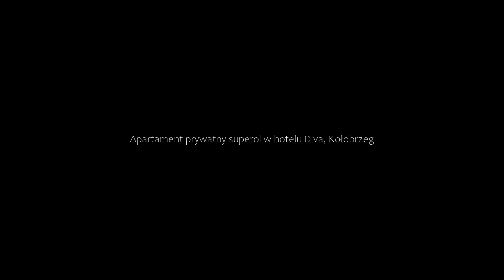Apartament prywatny superol w hotelu Diva, Kołobrzeg, Poland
About Property:
Featuring a garden, a terrace, a restaurant and a bar, Apartament prywatny superol w hotelu Diva is set in the Dzielnica Uzdrowiskowa district of Kołobrzeg, only 400 metres from Kolobrzeg Central Beach. It is located 2.3 km from West Beach and offers free WiFi plus a 24-hour front desk.

The apartment comes with 1 bedroom, a fully equipped kitchenette with a fridge and a microwave, and 1 bathroom with a sh...
Property Type: Hotel
Address: Tadeusza Kościuszki 16 , 78-100 Kołobrzeg, Poland
Searching For
1. Apartament prywatny superol w hotelu Diva - Kołobrzeg - Poland
2. Apartament prywatny superol w hotelu Diva - Kołobrzeg - Poland Address
3. Apartament prywatny superol w hotelu Diva - Kołobrzeg - Poland Rooms
4. Apartament prywatny superol w hotelu Diva - Kołobrzeg - Poland Amenities
5. Apartament prywatny superol w hotelu Diva - Kołobrzeg - Poland Offers and Deals
Audio Credit:
Track Title: Blank Slate
Artist: VYEN